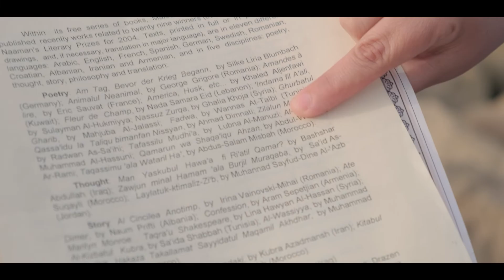FILM : معاناة الشاعرة لبنى المانوزي